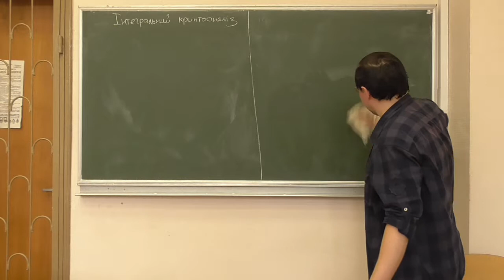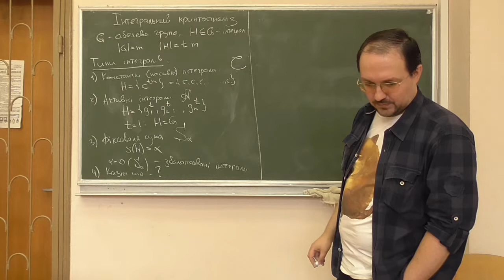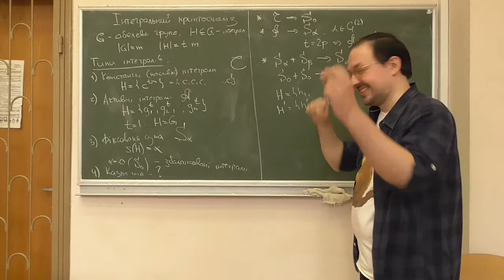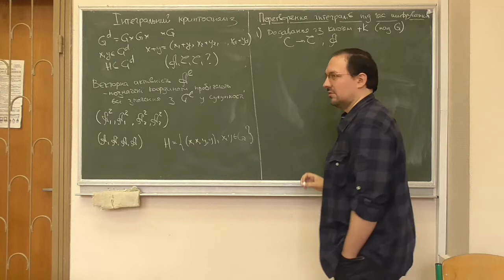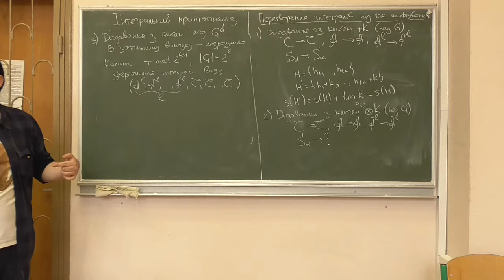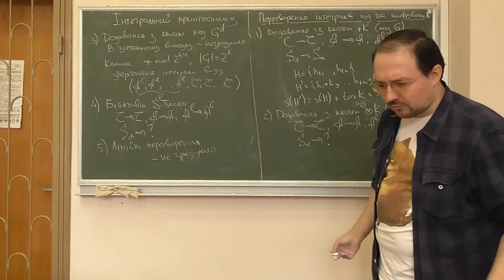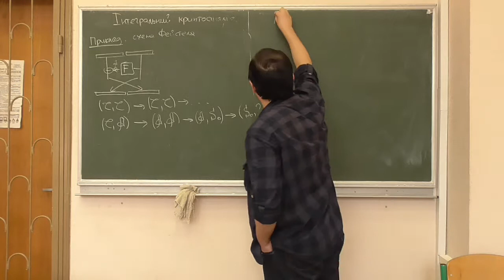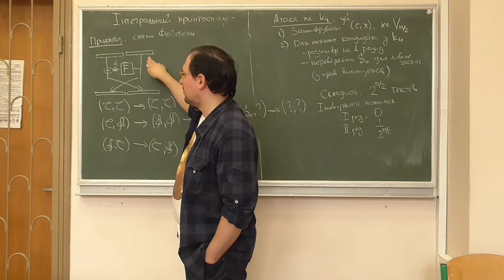Д5, лекція 10-2: інтегральний криптоаналіз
Розглянуто такі питання:
-- типи інтегралів, які використовуються для аналізу;
-- властивості інтегралів та зв'язок між ними;
-- перетворенння інтегралів на різних елементах блокового шифру;
-- приклад застосування: побудова інтегральної атаки на схему Фейстеля та оцінка її ефективності.

Розширений варіант лекції, записаний навесні 2018 року.